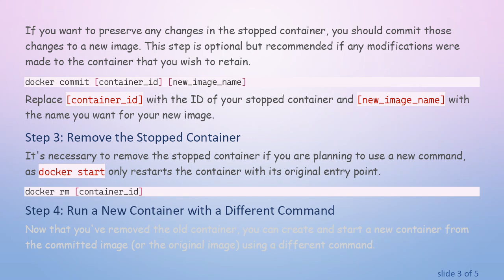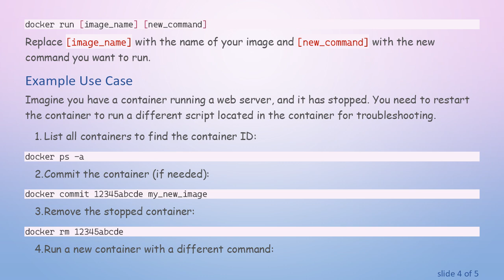How to Start a Stopped Docker Container with a Different Command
Summary: Learn how to restart a stopped Docker container using a different command effortlessly. Follow these steps to ensure smooth modifications and restarts of your Docker containers.

Docker is a powerful tool for creating, managing, and deploying containers. Sometimes you may find the need to restart a stopped container with a different command than was initially used. This can be particularly useful for troubleshooting or modifying the behavior of your application without having to build and deploy a new image. Here’s a straightforward guide on how to achieve this.

Step-by-Step Guide

Step 1: Identify the Container
First, you need to identify the container you want to restart. You can list all containers using the docker ps command with the -a flag, which shows both running and stopped containers.

Find the container ID or name from the list that you intend to restart.

Step 2: Commit the Container
If you want to preserve any changes in the stopped container, you should commit those changes to a new image. This step is optional but recommended if any modifications were made to the container that you wish to retain.

Replace [container_id] with the ID of your stopped container and [new_image_name] with the name you want for your new image.

Step 3: Remove the Stopped Container
It's necessary to remove the stopped container if you are planning to use a new command, as docker start only restarts the container with its original entry point.

Step 4: Run a New Container with a Different Command
Now that you've removed the old container, you can create and start a new container from the committed image (or the original image) using a different command.

Replace [image_name] with the name of your image and [new_command] with the new command you want to run.

Example Use Case

Imagine you have a container running a web server, and it has stopped. You need to restart the container to run a different script located in the container for troubleshooting.

Conclusion

Starting a stopped Docker container with a different command is a simple yet powerful way to modify the behavior of your containers without the need to create entirely new images each time you need to make adjustments. By committing containers, properly removing old ones, and running new ones with your desired command, you can maintain control and flexibility over your Docker environment.

With these steps, you should be well-equipped to handle the process of restarting a stopped Docker container with a different command. Whether you are troubleshooting, testing, or simply altering behavior, Docker makes it relatively straightforward to manage your containers dynamically.